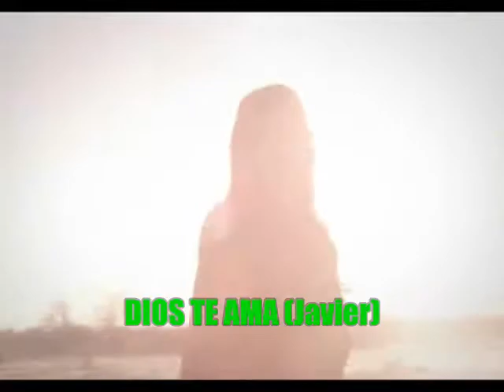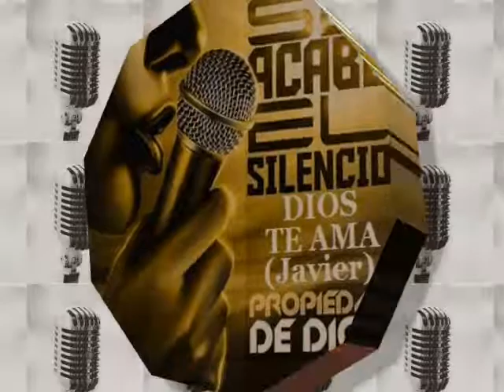fiesta chato dj 450 LA GRANDEZA DE DIOS ES REAL